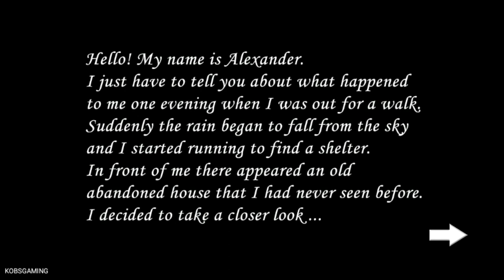Slendrina 2D Full Gameplay